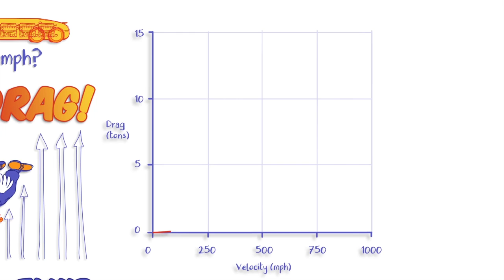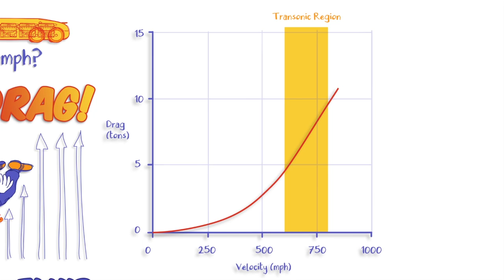Why is it so difficult to reach 1,000 mph? Drag!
This episode explains why you can't just double the power of the engine to go twice as fast